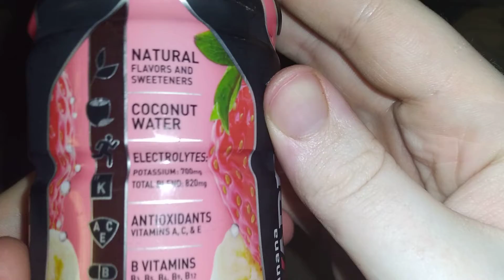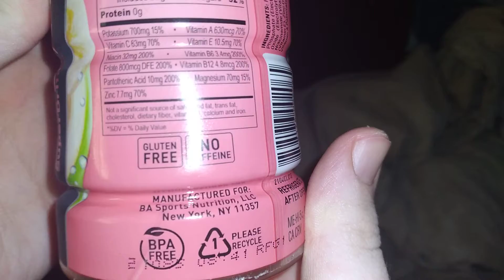bodyarmor drink review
(Download and play the game here!)

(Instagra/Yorftheleedlem)
Happy fun times
(Miiverse)
Sonichedgehog91